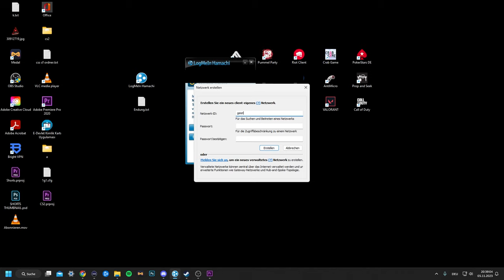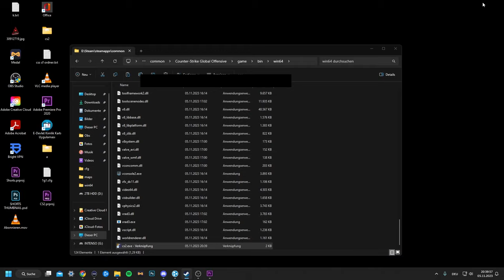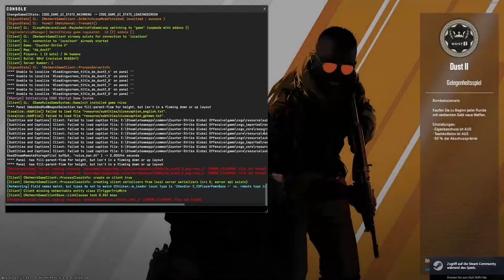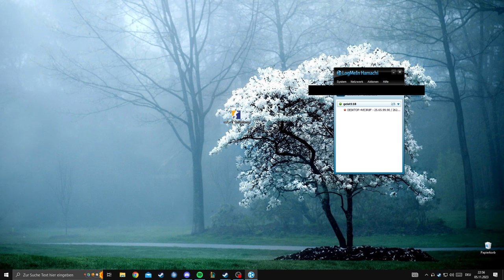Private Matches erstellen - 1v1 gegen freunde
ENDUNG :  -dedicated +game_type 0 +game_mode 0 +map de_dust2 +sv_logfile 1 -serverlogging